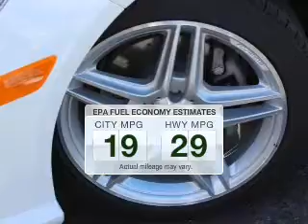2013 Mercedes-Benz E-Class - Akron OH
Year: 2013
Make: Mercedes-Benz
Model: E-Class
Trim: E350 4MATIC
Engine: 3.5 liter 6 cylinder 24 valve
Transmission: 7-Speed Automatic
Color: Polar White
Mileage: 10
Address:
1345 E Market Street